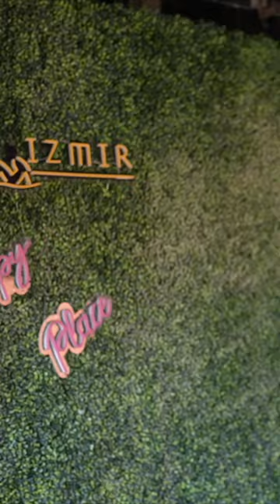3 UNEXPECTED restaurants you MUST TRY in Dallas 🤩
When you think of Dallas, you think of cowboy boots and barbecue, but in this video I want to take you to 3 unexpected (and AMAZING!) restaurants right here in Dallas 🤩 My husband, José and I have been going to these places for YEARS and they’re definitely some of our favorites!

What are some of your favorite Dallas restaurants?! 👇

The restaurants are (in order):
• Terelli’s Restaurant - 2815 Greenville Ave., Dallas
• Cafe Izmir Mediterranean Tapas - 3711 Greenville Ave., Dallas
• Oishii (They have multiple locations, but this one’s my favorite!) - 5627 SMU Boulevard, Dallas

✨Full video up on my channel! ✨